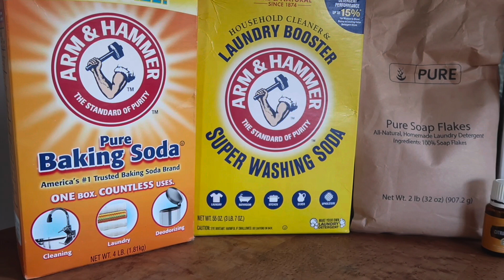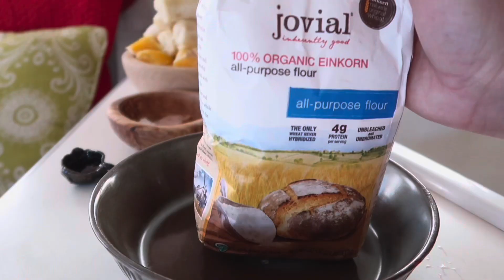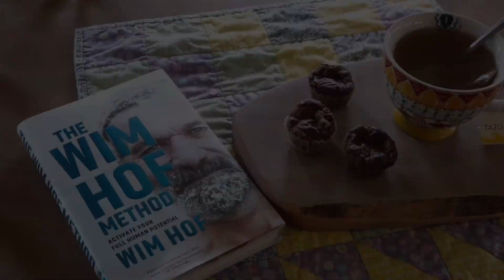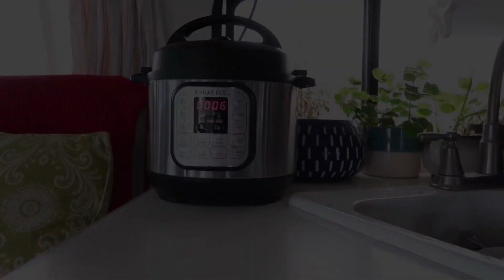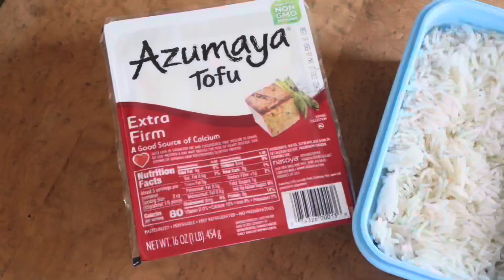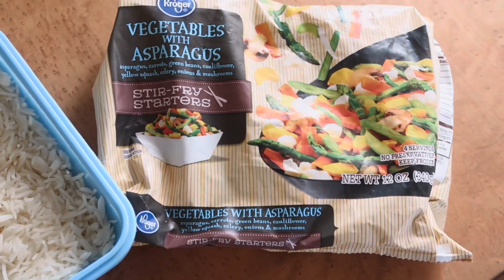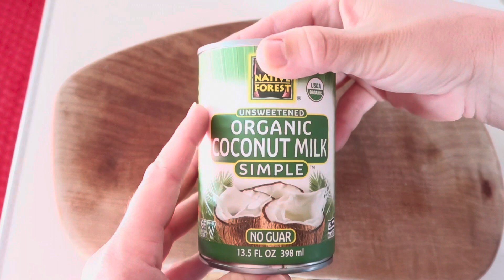WHAT I EAT IN A DAY (PLANT-BASED) || SOME SPRING CLEANING || VEGAN STIR FRY & COCONUT CURRY SOUP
Thanks for checking out my channel! I hope you enjoy.

Want to listen to the How to be a Minimalist podcast? You can find it here:

STIR FRY SAUCE:

1/4 cup water
2 TBS soy sauce
1-2 TBS sweet chili sauce
2 TBS peanut butter powder
1 tsp onion powder
1/2 heaping tsp garlic powder
1/4 tsp ginger powder
1/4 tsp turmeric

Whisk all ingredients together, then pour over cooked vegetables and rice.

COCONUT CURRY SOUP:

1 small onion, chopped
2 stalks celery, chopped
3 carrots, chopped
4 small-medium russet potatoes, chopped
3/4 cup brown rice, uncooked
1 15 oz. can petite diced tomatoes
1 tsp chopped minced garlic, dried
1 tsp dried minced onion
1 tsp onion powder
1 tsp salt or to taste
1/4 tsp pepper
2 TBS curry powder
1 tsp thyme, dried
1 tsp nutmeg
2 & 1/2 cups water, or just enough to see that the water is visible once all ingredients are added, making sure the rice is covered
1 can coconut milk—I used full fat

Add all ingredients to a 3-quart Instant Pot, except for the coconut milk. I always make sure that the onion, celery, and carrots are in the bottom of the pot, followed by the rice, then the potatoes and the rest of the ingredients. Cook on high pressure for 30 minutes. Allow pressure to release naturally for 30 minutes. Carefully remove the lid, stir in the coconut milk, then serve.